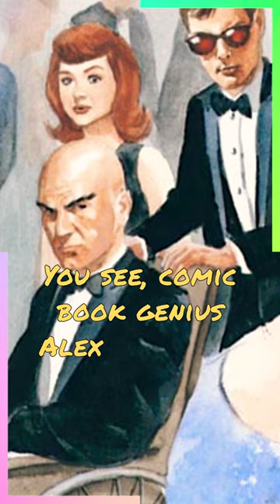Patrick Stewart's Hidden Role as Professor X Before XMEN! 🤯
YOU HAVE TO WATCH THIS!!!

🗝️UNLOCKING POP CULTURE EASTER EGGS!

✅Movies, Anime, TV Series, Secrets and Hidden Facts!